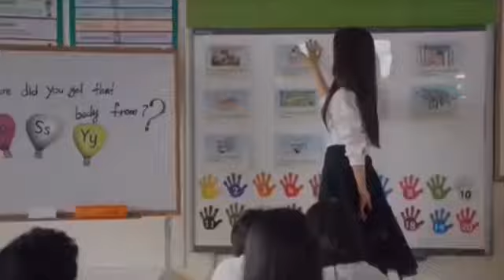PSY - DADDY(feat. CL of 2NE1) M/V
🏈Football Bankbuilder - How to lay football matches to get the returns you should